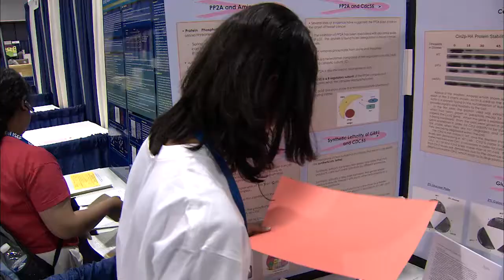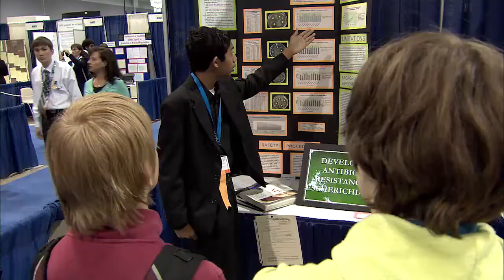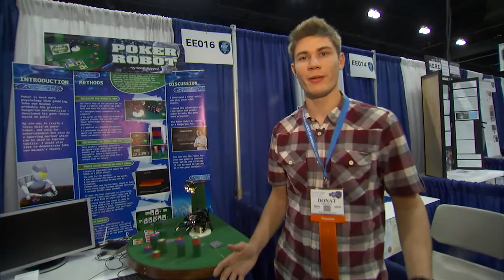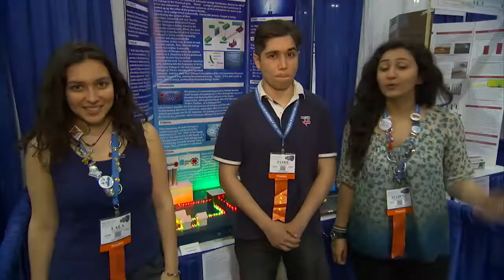Intel ISEF Education Outreach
Education outreach video for visiting school groups welcoming them to Intel ISEF 2014.